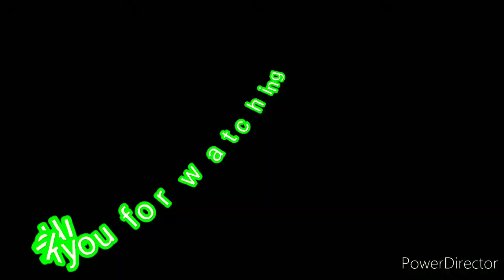🌦️देखिए मेरे गांव का हाल हर जगह पानी ही पानी है🤭🤭